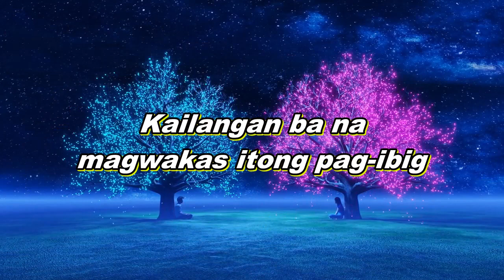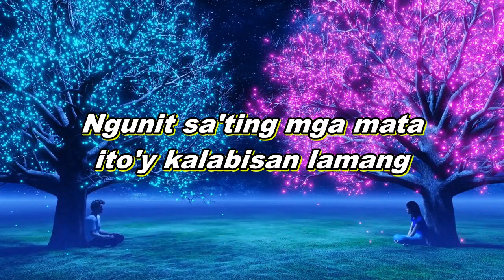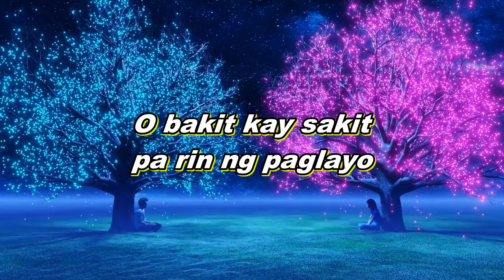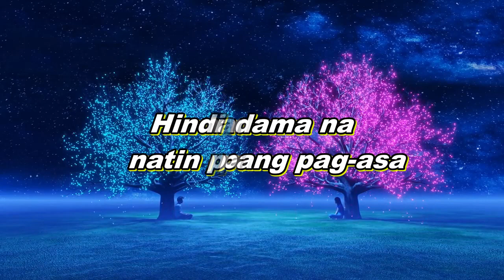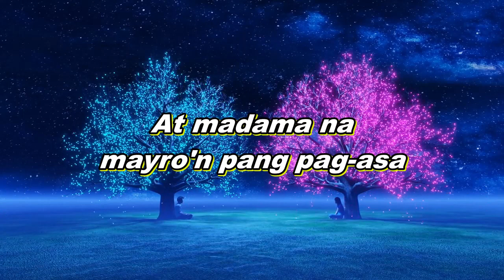Ika'y Mahal Pa Rin by Rockstar with Lyrics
Listen ad-free with YouTube Premium
SONG
Ika'y Mahal Pa Rin
ARTIST
Rockstar